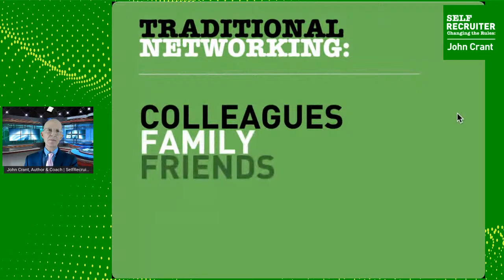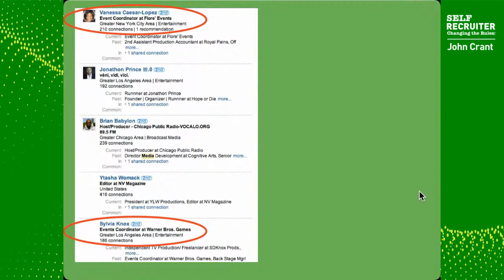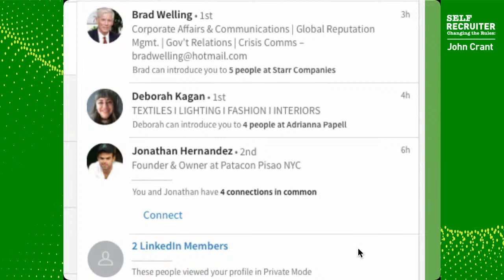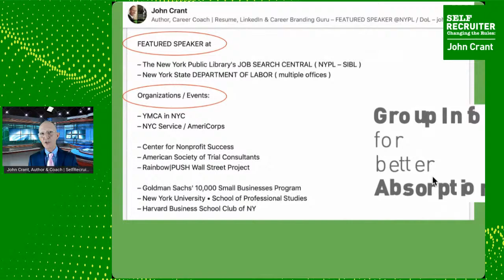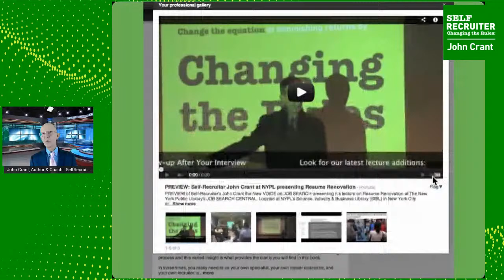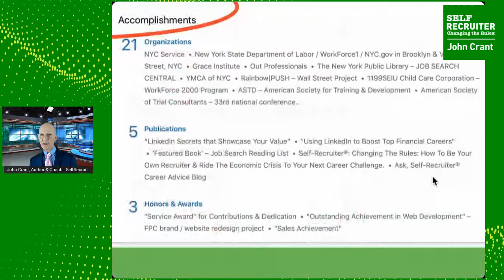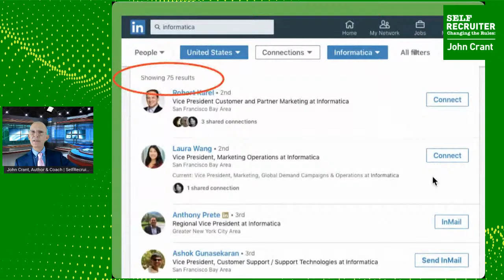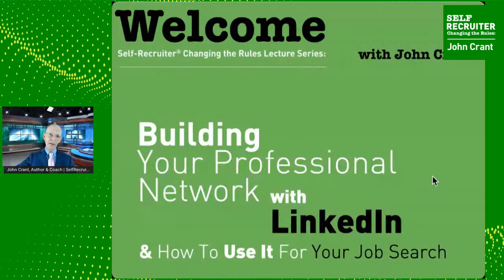John Crant & SelfRecruiter.com | "Building Your Professional Network with LinkedIn"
John Crant & SelfRecruiter.com | "Building Your Professional Network with LinkedIn & How to Use it for Your Job Search"